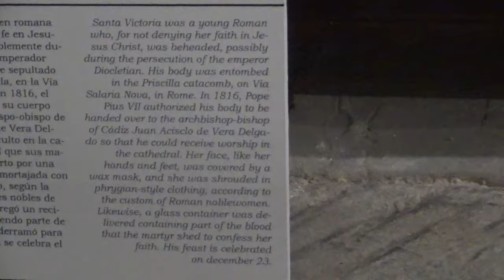THE BODY of SAINT VICTORIA of CORDOBA.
In the crypt of the Cadiz Catherdral in Spain, in a coffin of glass lies the  dainty and wax coated body of the martyred Spanish woman who became Santa Victoria.
This video is very brief as filming is frowned upon within the crypt. I was alone at the onset and took this short clip but stopped filming when I heard footsteps approaching, out of respect.
The body is fascinating and yet somewhat macabre as her teeth can be seen in the slightly open mouth and small parts of her bones peep through where the wax and flesh are thinnest. At her feet is a glass vial containing her blood. She died in 304AD and her story is a sad and interesting one weather or not you adhere to the faith or not.